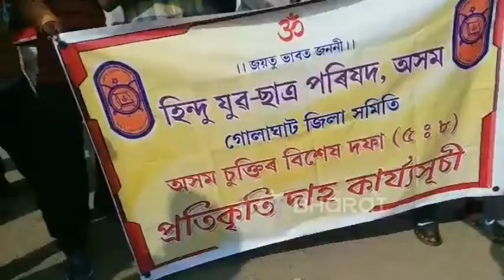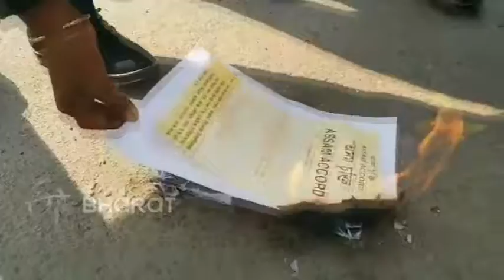'অসম চুক্তি' দাহেৰে হিন্দু যুৱ ছাত্ৰ পৰিষদৰ প্ৰতিবাদ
শুকুৰবাৰে গোলাঘাটত ঐতিহাসিক অসম চুক্তিৰ প্ৰতিলিপি দাহ কৰি প্ৰতিবাদ সাব্যস্ত কৰে হিন্দু যুৱ ছাত্ৰ পৰিষদে। "ভাৰত মাতা কি জয়","অসম চুক্তিৰ ৫ নং দফা বাতিল কৰক" ইত্যাদি ধ্বনিৰে পৰিবেশ উত্তাল কৰি সংগঠনটোৱে দাহ কৰে অসম চুক্তিৰ চুক্তিৰ ৫ নং অনুচ্ছেদৰ প্ৰতিলিপি।